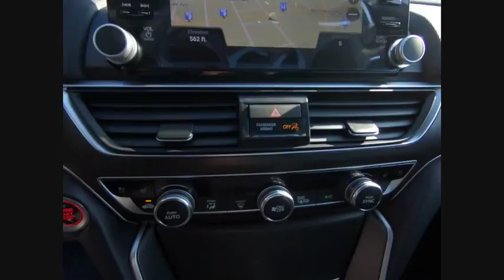2020 Honda Accord Oak Lawn IL 20149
2020 Honda Accord Touring 2.0T